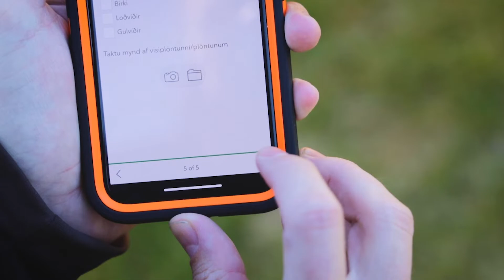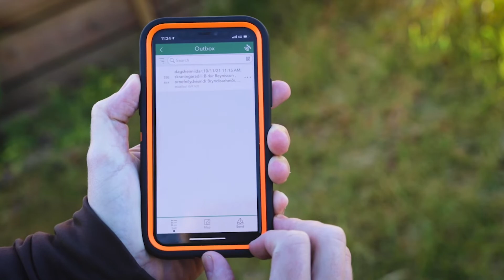Landvöktun - Survey123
Í þessu myndbandi er snjallforritið Survey123 frá ArcGIS kynnt. Survey123 er notað við að skrá mælingar sem þátttakendur gera. Nánari leiðbeininga bæklinga má finna hér: